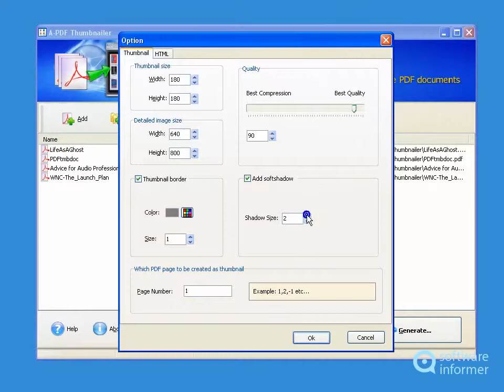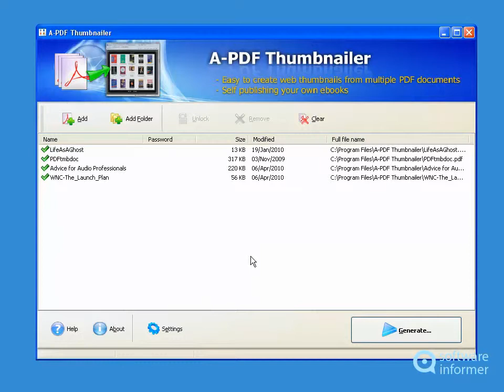A quick look at A-PDF Thumbnailer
It allows you to create online PDF e-book thumbnails from multiple PDF files. A-PDF Thumbnailer2 is developed by A-PDF. Read the full review of A-PDF Thumbnailer